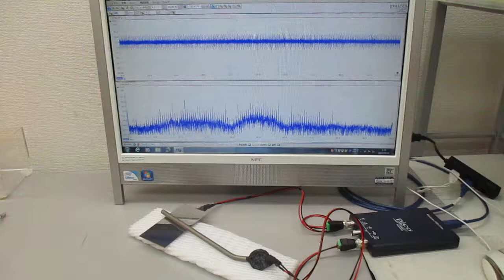オシロスコープ100MHzタイプによる超音波のスイープ発振実験